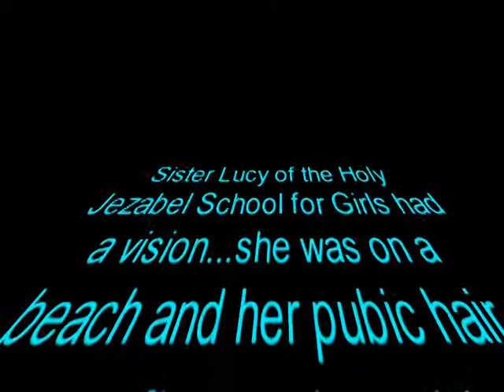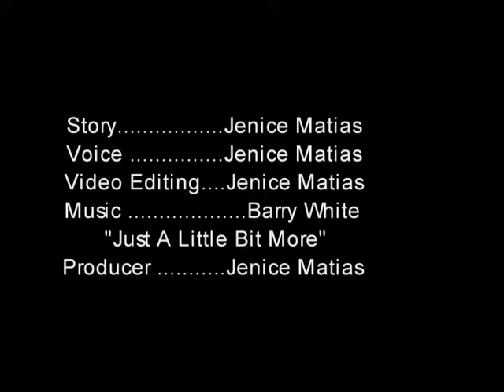Sister Lucy's vision.mpg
Pussinomics is a comedy about the marketing and selling of the female persona. Its conceived by Jenice Matias as part of a one person show. This channel will feature comedic sketches that will explore the IF's  about the female experiences.